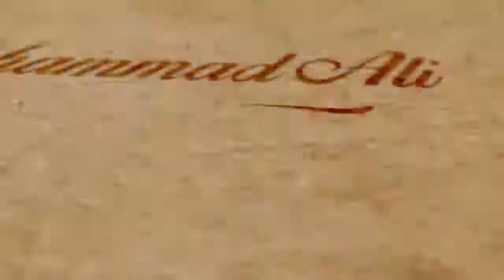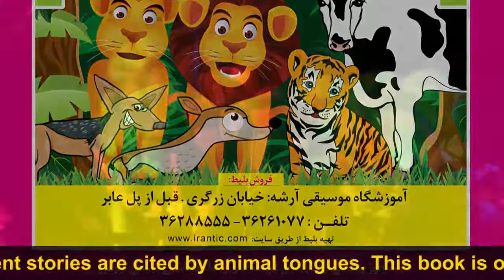Kelileh and Demneh (Children's opera)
Composed and arranged by: Mohammadali Fallahi
Conductor: Mohammadali Fallahi
Assistant: Hesam Hooshyar